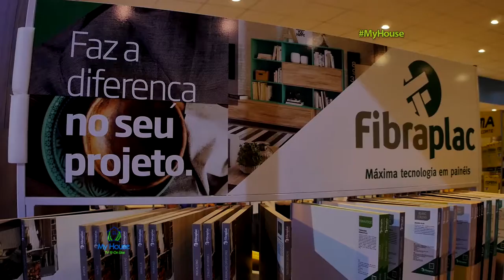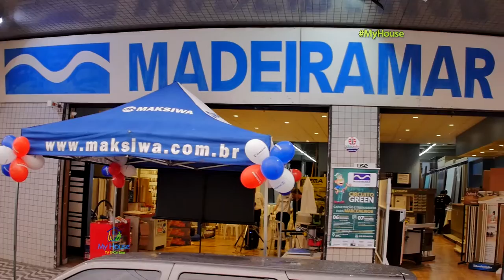07.01.2017 | My House - Madeiramar